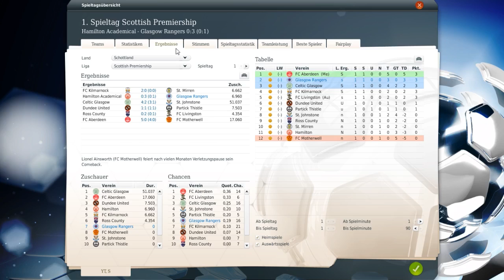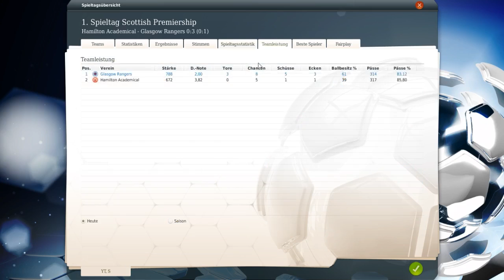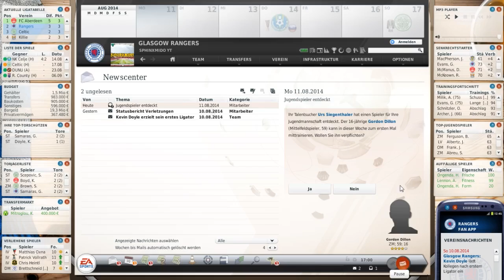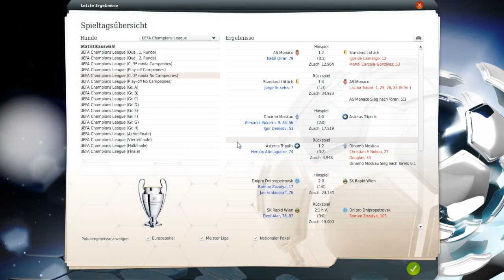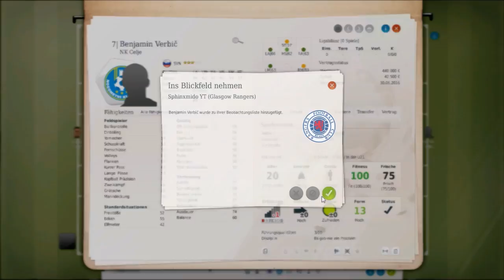Fussball Manager 13 - Let's Play - # 130 - 1.Spieltag - Hamilton Academical [Saison 3]